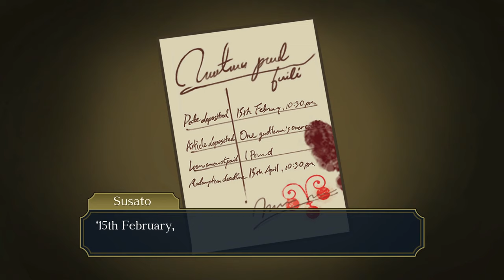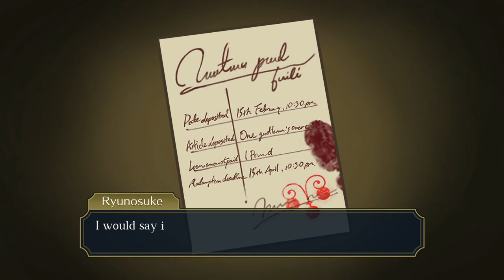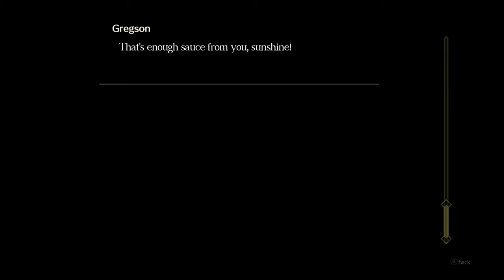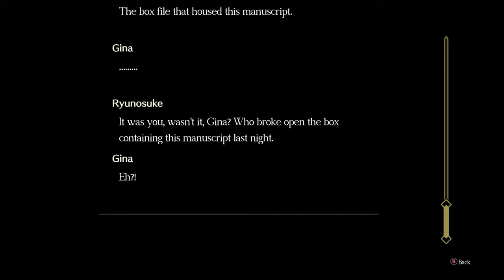The Great Ace Attorney Chronicles [16] Unspeakable Story Pt. 3 // Long Goodbyes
Really looking forward to this trial. I feel like it's going to be a barn burner.